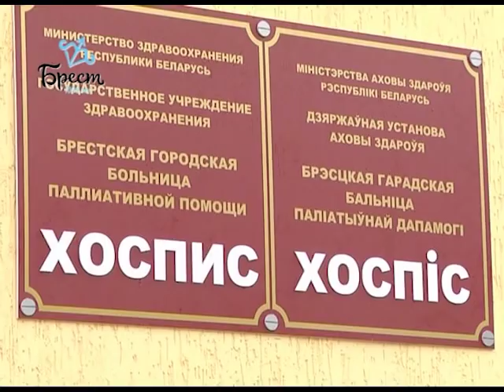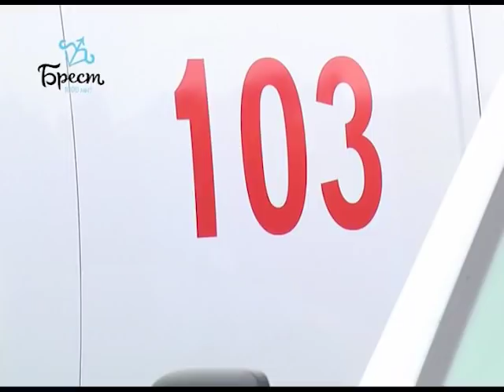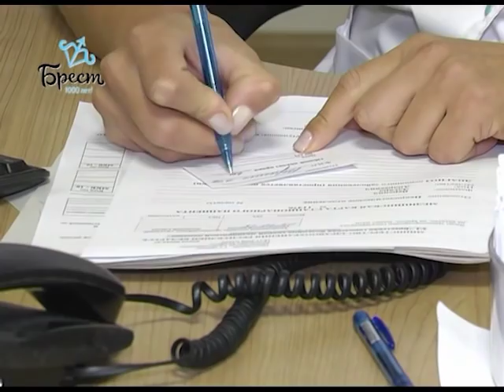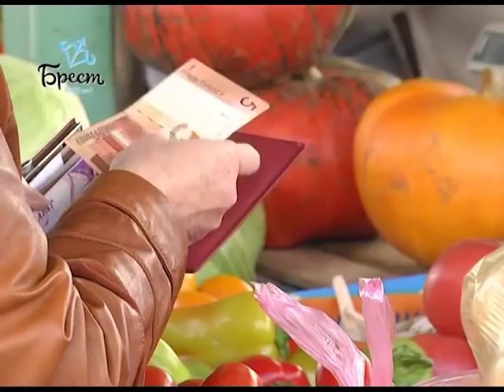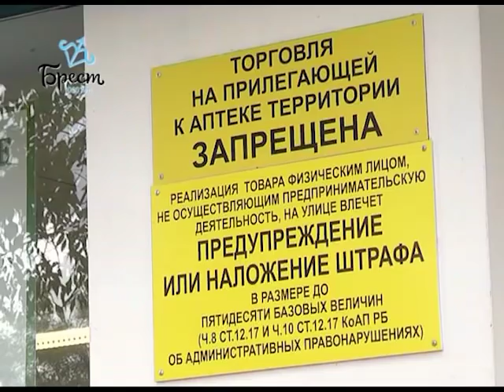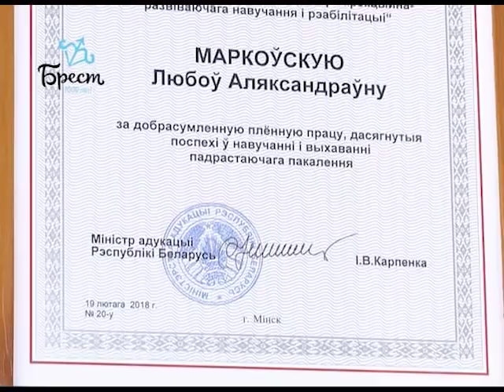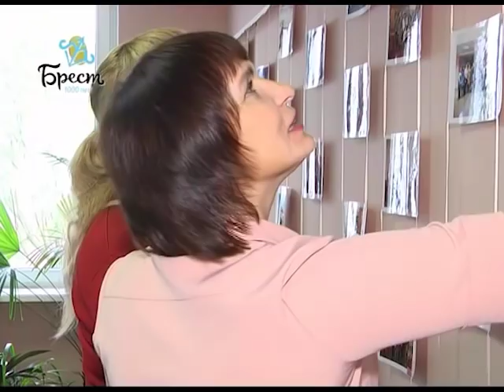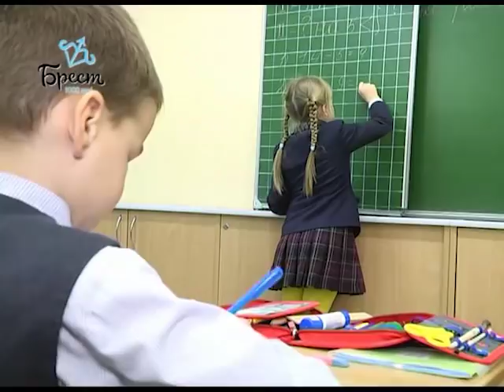2018-10-06 г. Брест. Итоги недели. Новости на Буг-ТВ.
Открытие хосписа Журналист В. Саченко. Оператор Э. Бакунович
Развитие системы оказания скорой медицинской помощи в г. Бресте Журналист А. Страпко. Оператор Э. Бакунович
Работа сельскохозяйственных ярмарок в областном центре Журналист А. Ноздрин - Плотницкая. Оператор А. Щерба
Правила организации торговли Журналист А. Страпко. Оператор Э. Бакунович
Торжественное мероприятие ко Дню учителя Журналист А. Страпко. Оператор Э. Бакунович
Портретная зарисовка: педагог БОЦКРОиР Любовь Марковская Журналист И. Альшова. Оператор А. Щерба
Портретная зарисовка: педагоги ГУО «СШ №7 г. Бреста»